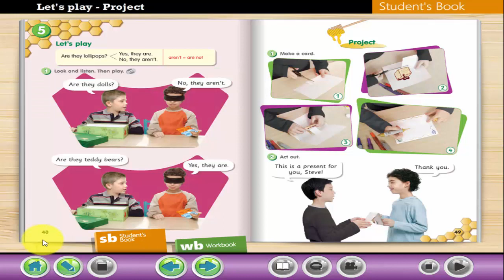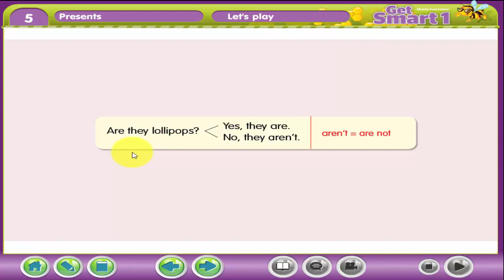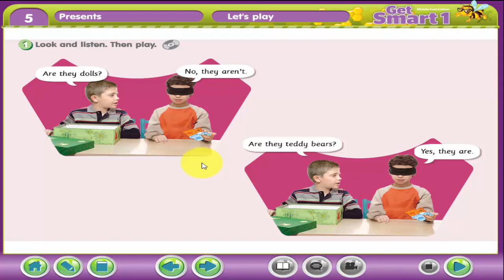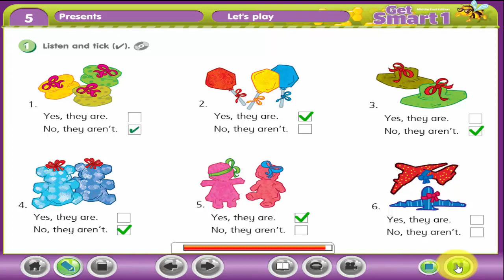شرح وحل كتاب Get Smart 1 الوحدة الخامسة الدرس الرابع